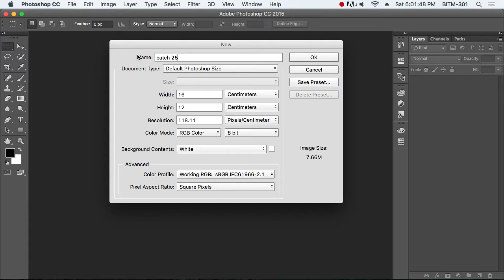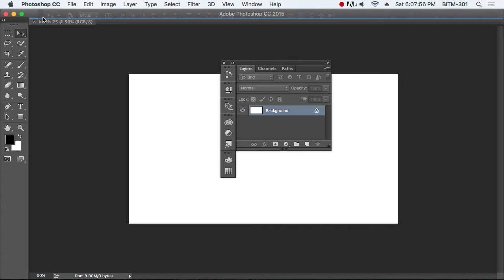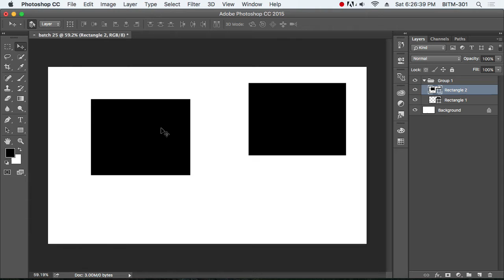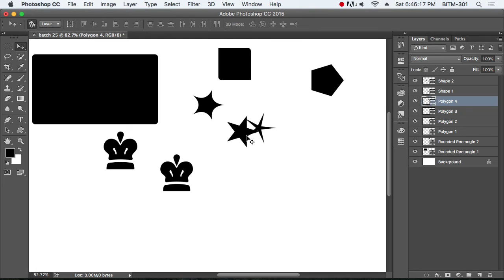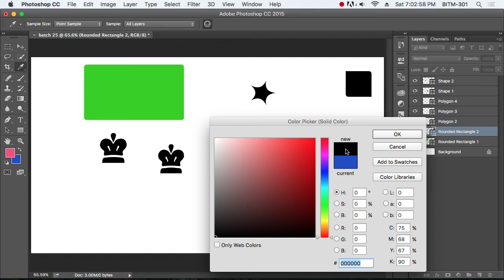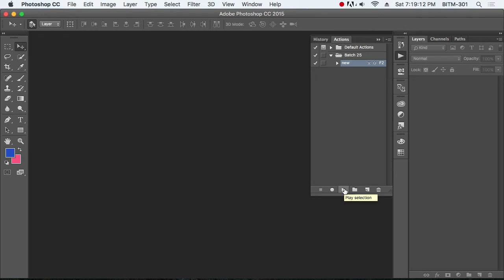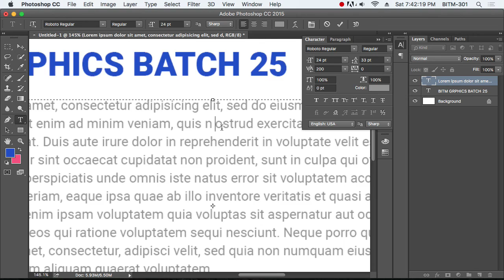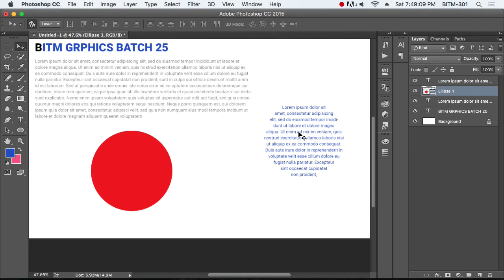9th Class Batch 25